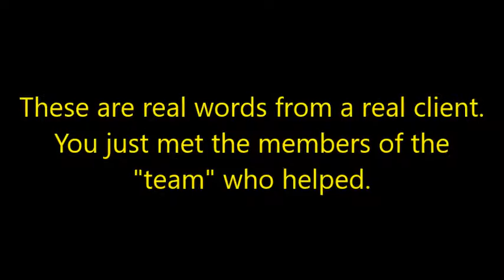Testimonial to the TEAM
Just a quick note to say thank you for everything! This is the fourth house I have bought/sold, and this was hands down the best experience I have ever had. You were all so incredibly professional, responsive and genuinely nice to me throughout this process. I can't tell you how much I appreciate all of your hard work. Very simply, you all are The Best!!! The word "team" really does define you. I always felt like that's what I had behind me. So, I hope you all consider me a friend because because that is how I consider all of you. I will continue to recommend Team Waller to anyone I know who is in the market (or thinking about it). Thanks again so much for everything!